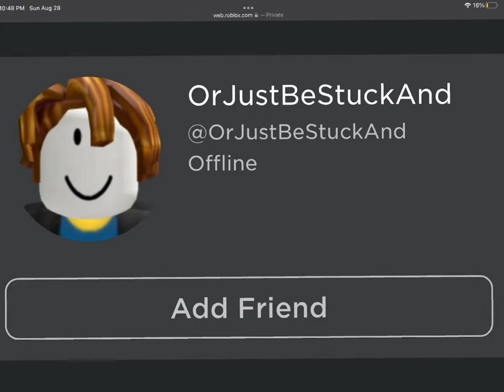Living Tombstone FNAF 1 Song in roblox user/display names.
Did this for fun